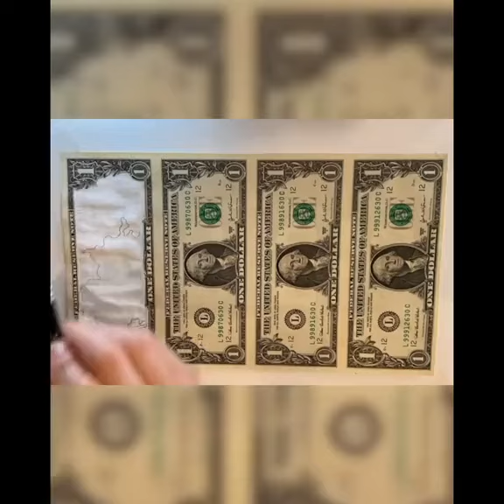“Kissing in the streets of Paris" by @luarting4 on uncut sheet